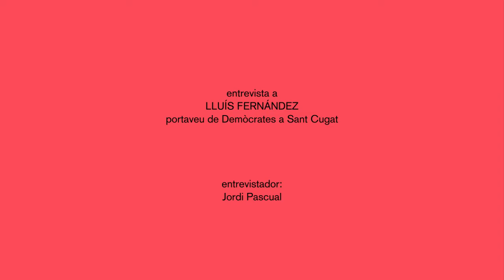Entrevista a Lluís Fernández, Demòcrates